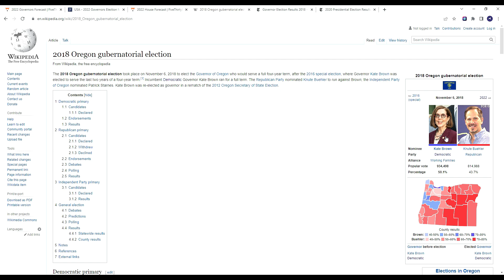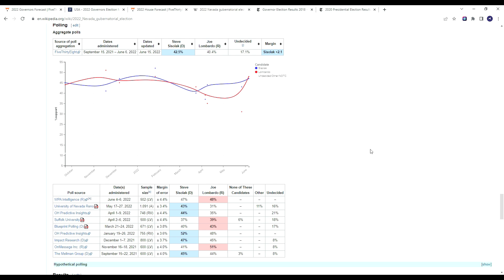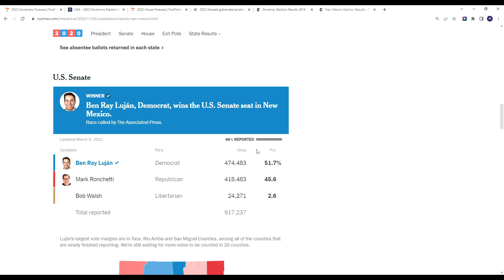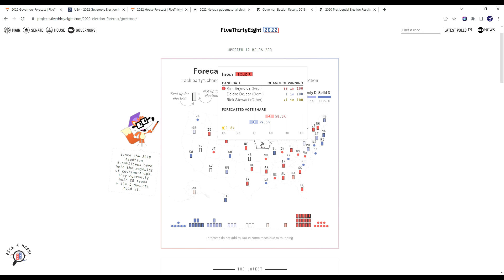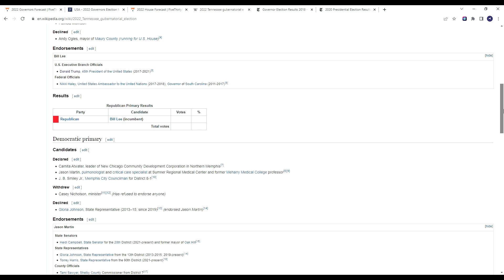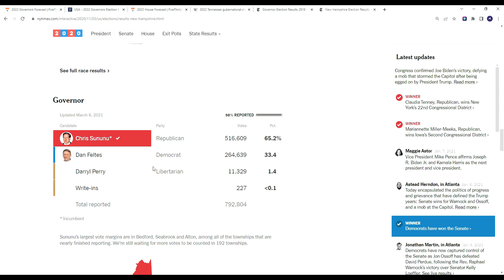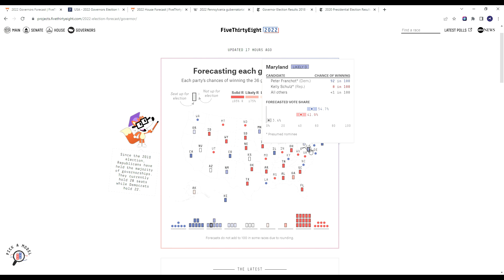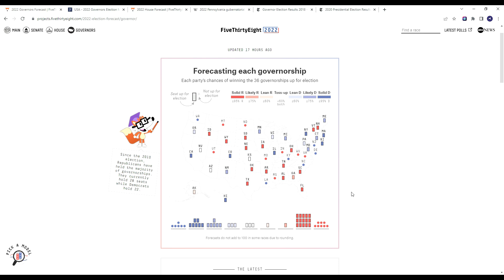ESP VS 538: Comparing FiveThirtyEight's Gubernatorial Predictions To My Own (7/4/22)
FiveThirtyEight has released their much anticipated prediction models for the 2022 midterm elections. I figured i'd compare these models with my latest predictions and see how they shape up.

About:
Welcome to the channel! My name is CJ and I release news and political commentary as well as election predictions. I upload regularly! The more shares, subs and likes this channel gets the more content I can upload and it allows me to put more time into this channel!

UPLOADS: Mon, Wed, Fri, Sat & Sun

TAGS: Elections prediction I  2024 I  2024 I election prediction I election night I politics I polls I 2022 midterm I Senate races I Governor Races I Can Democrats win Texas Georgia Arizona Alaska South Carolina? I Can Republicans win California New York Virginia New Mexico Colorado Maine Minnesota? I Swing states I Purple state I Blue state I Red state I 2024 election matchup I 2022 red wave I 2022 Blue wave I 2022 Red Wave I Michigan I Pennsylvania I Wisconsin I Voter fraud I Mitch McConnel I Nancy Pelosi I Chuck Schumer I Donald Trump I Joe Biden I Kamala Harris I Andrew Cuomo I Gavin Newsom I Greg Abbott I Mike Pence I Nikki Haley I Kristi Noem I Josh Hawley I Dan Crenshaw I AOC I Alexandria Ocasio Cortez I Ilhan Omar I Bernie Sanders I FOX News I CNN I MSNBC I BBC I ABC I Nate Silver I FiveThirtyEight I 538 I 270 I Who will win in 2024? I Why democrats republicans win in 2024? I Who will win the house? I Who will win the senate? I Who will become president? I Why Democrats will win I Why Republicans will win I Tucker Carlson I Sean Hannity I Mark Levin I I Glenn Youngkin I America first I Conservative I absentee voting I 2022 Midterms I 2021 election I 2023 election I 2022 house races I 2022 Senate races I 2022 Gubernatorial races I